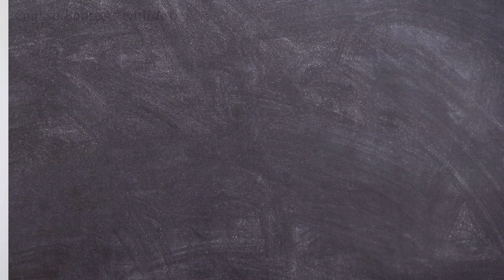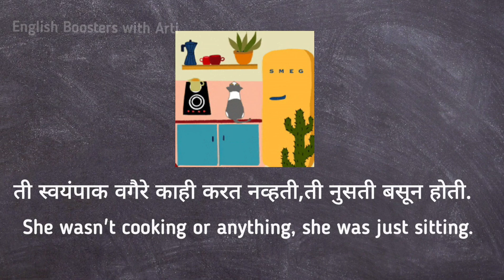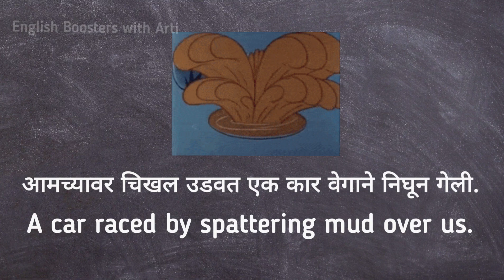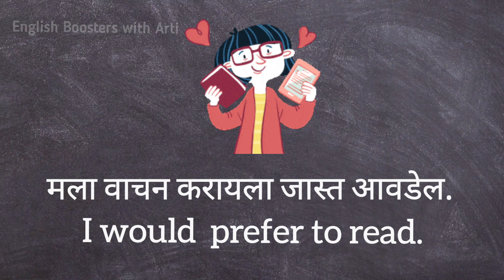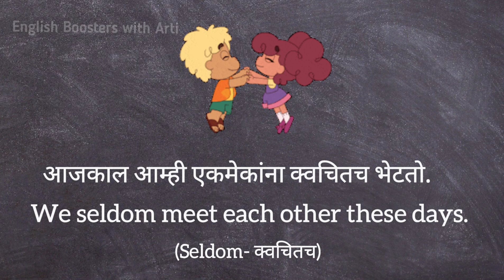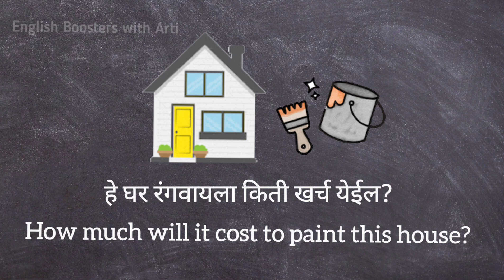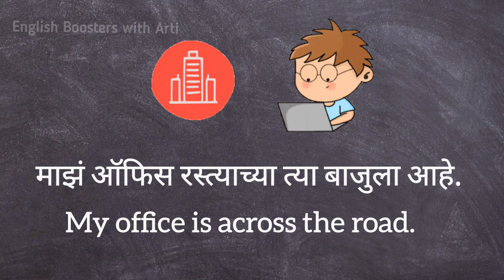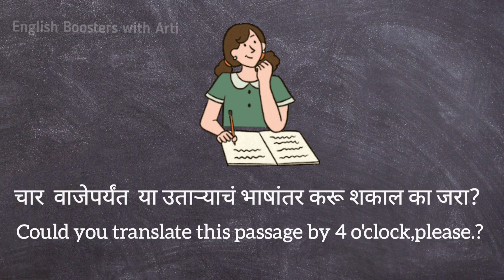रोज वापरली जाणारी इंग्लिश वाक्ये | Daily use English sentences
रोज वापरली जाणारी इंग्रजी वाक्ये | Daily use English sentences | Learn  English
 दररोज बोलल्या जाणाऱ्या इंग्रजी वाक्यांचा तुम्हाला सराव करायचा आहे का? मग हा विडीओ नक्की पहा व दररोज वापरल्या जाणाऱ्या नव -नवीन sentences चा  नियमीत सराव करा. आशा आहे कि हा विडीओ तुम्हाला नक्की आवडेल. विडीओ आवडल्यास लाईक करायला विसरू नका !
@English Boosters With Arti